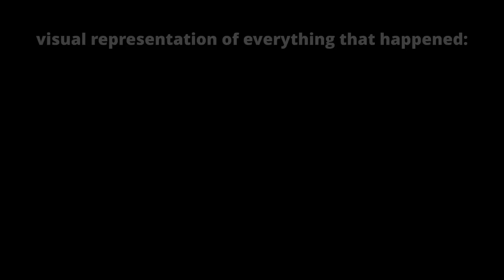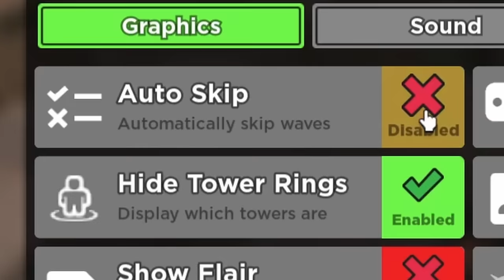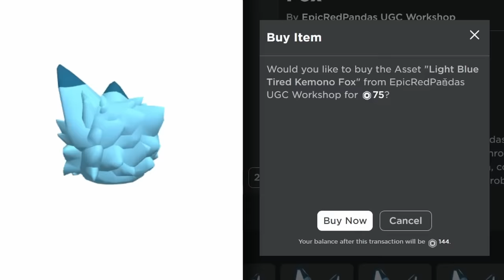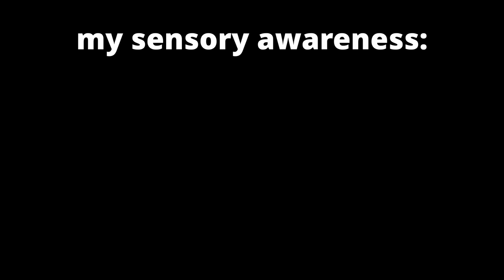I Tried Your TDS Challenges...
I attempted challenges and dares provided by my group, involving soloing with only certain towers, furry stuff, opening crates, and more!

Music is from Qumu:  @qumumusic

Accelerator go baaaaaaa!!